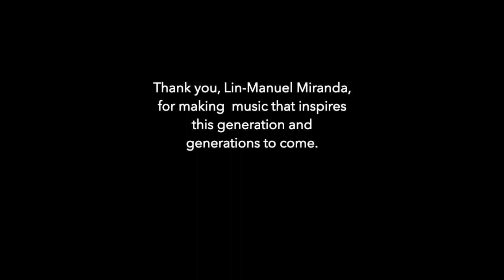Bay Area Performing Arts & Casting (BAPAC) Celebration MTCA 2021-Musical Revue-Lin Manuel Miranda-MS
We recently competed at MTCA 2021 (Musical Theatre Competitions of America). Our Middle School Competition Team, CELEBRATION, competed with this musical revue set of composer Lin-Manuel Miranda. They took home 1st place in the Middle School Advanced Revue division!